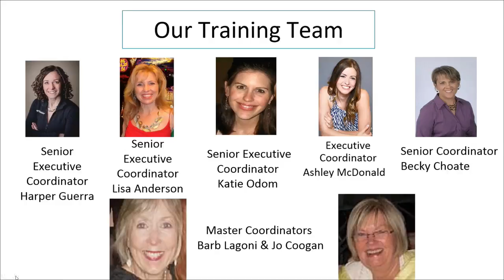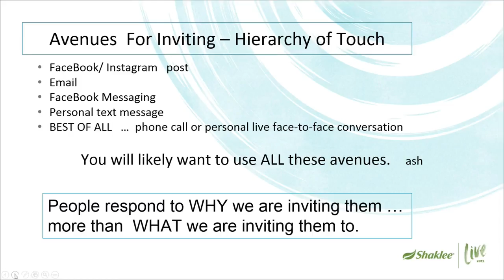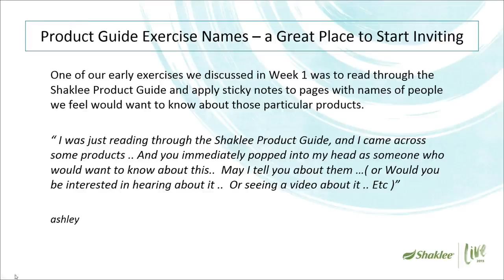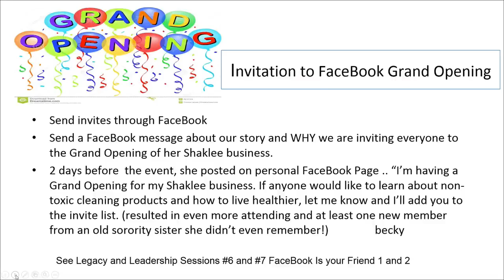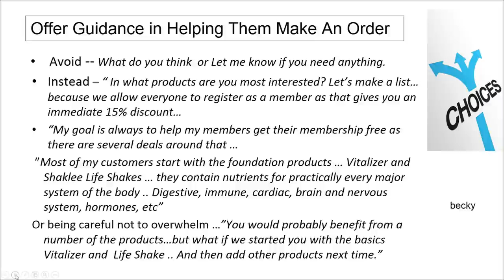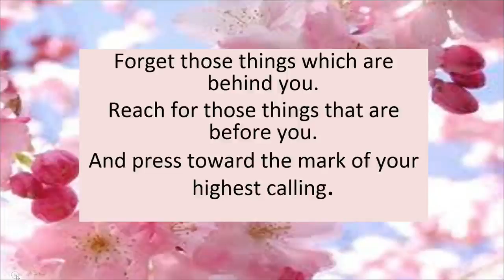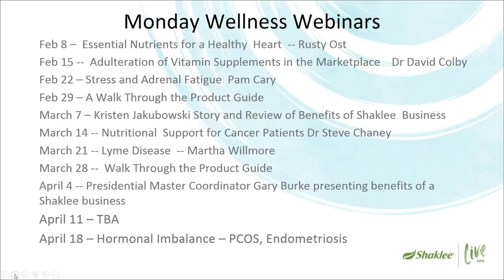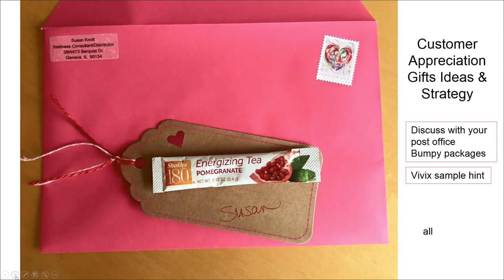8 Weeks To Director 2016 Session 04